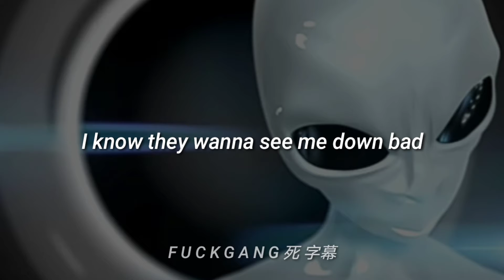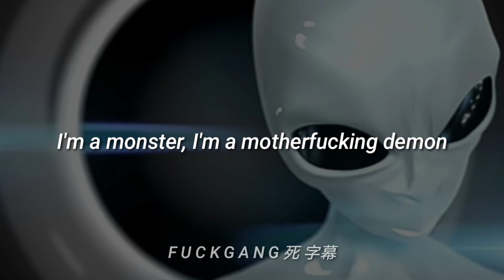Lil Tracy - Not Just Anybody (Lyrics)